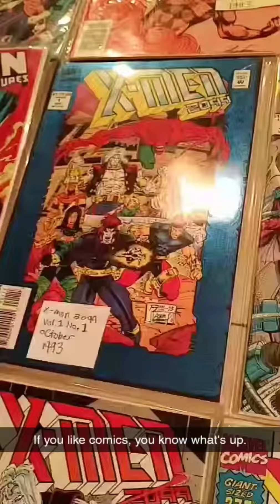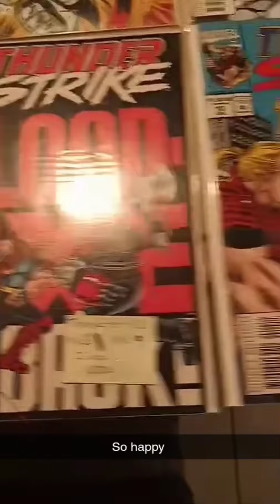Part of my Comic Book Collection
Part of my Comic book collection tell me whatcha think dccomics marvelcomics batman greenlantern xmen comicbooks comicbookcollecting thedamagedkoda kodatheghost @TheDamagedKoda